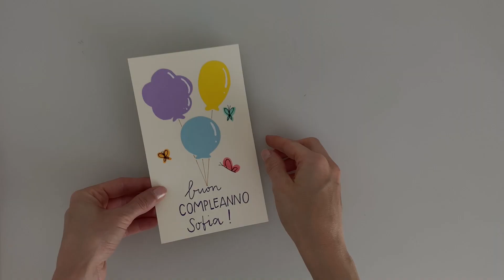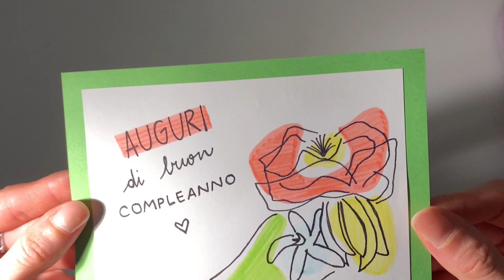LE MIE CREAZIONI DI AGOSTO | MY AUGUST CREATIONS ☀️​​ ​| 2022 | CRAZYCARDS21